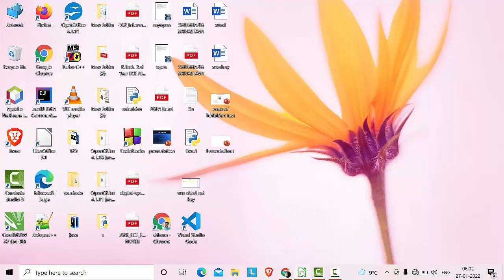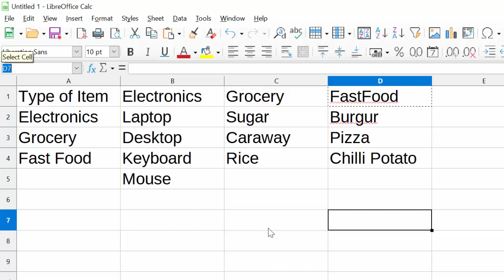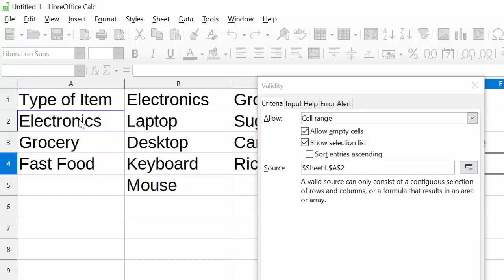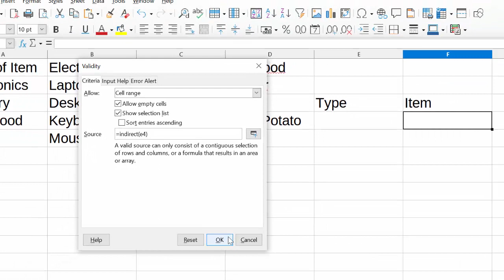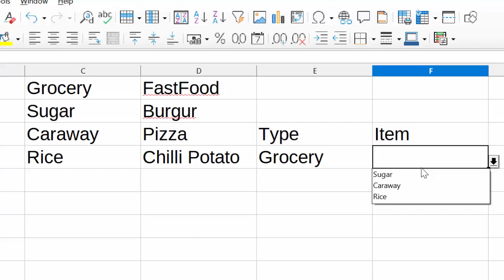How to create dependable drop down list in Libre calc@COMPUTEREXCELSOLUTION